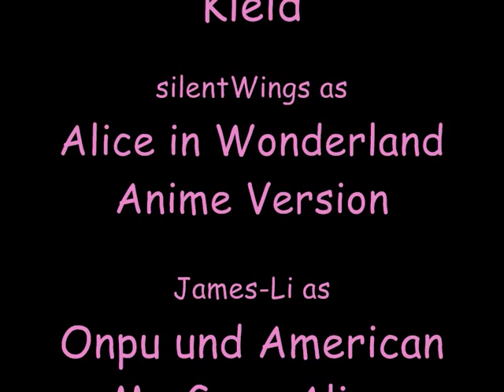AnimagiC 2009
JaJa Hauptrolle schreibt man mit P, habs auch bemerkt *hust* fall ich jedesmal drauf rein. Deutsch ist ne schwere Sprache oO

AnimagiC war wie immer der Oberhammer. Hier ein paar Cosplay Pics ^^